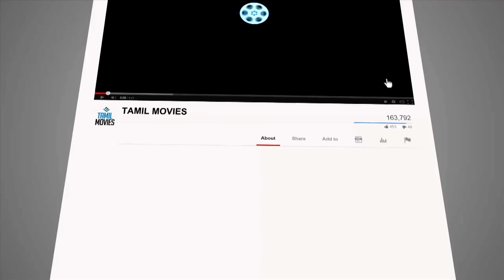Senthil Superhit Comedy Scenes - Best Comedy Scenes In Kollywood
Watch Senthil Superhit Comedy Scene